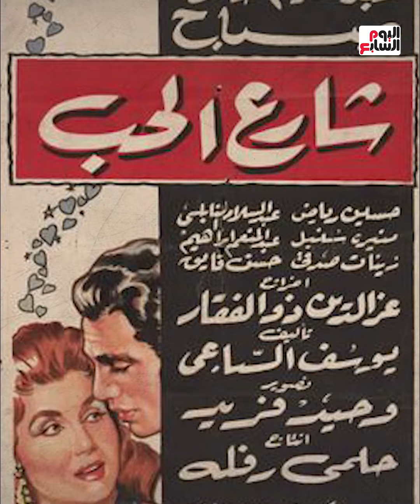فى ذكرى ميلاد العندليب عبد الحليم حافظ.. مسيرة حافلة ونجاحات لا تنسى وسيرته لن تموت رغم الرحيل